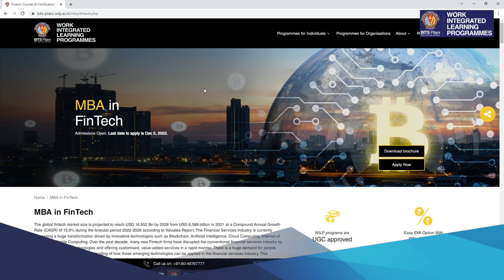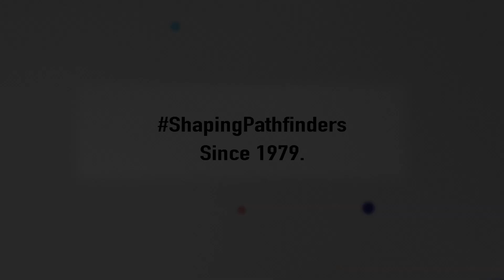Student Speak | BITS Pilani WILP | How Ashwini Balanced Work | MBA FinTech for Working Professionals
Hear how Ashwini M N successfully balances her job while pursuing an MBA in FinTech through BITS Pilani WILP. She shares how weekend online classes, recorded lectures, and hands-on learning helped her upskill without taking a career break.
Explore how the programme supports learning through—
Simulations
Lab work
Data Analytics
Modelling
Real-world case studies